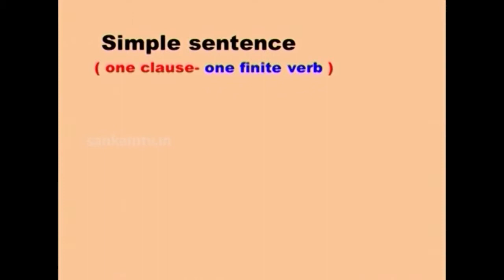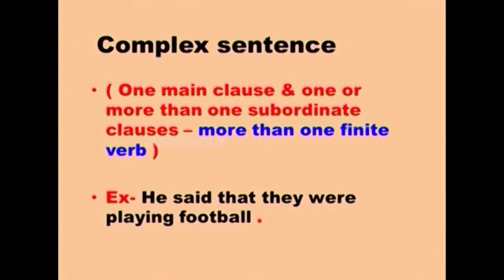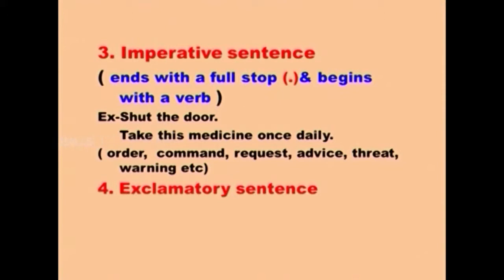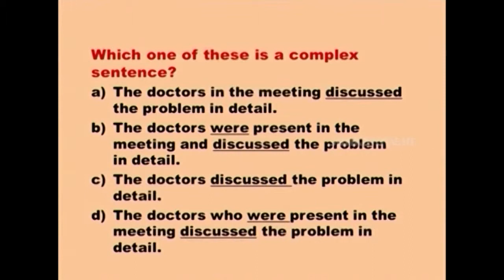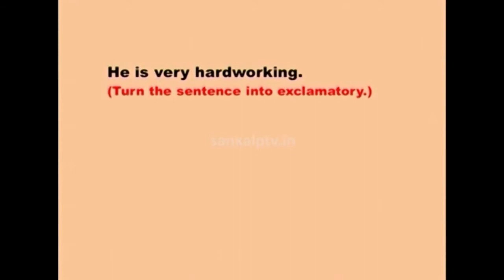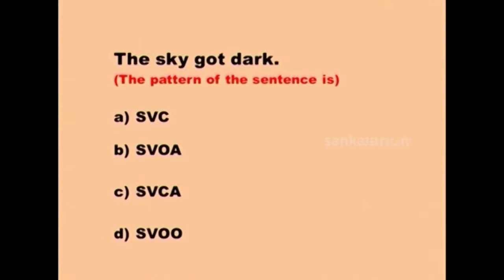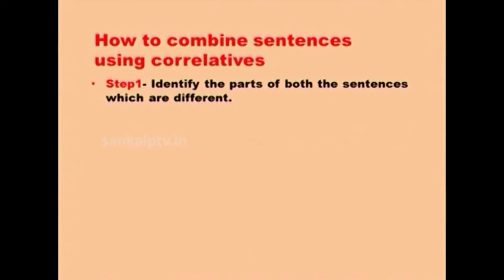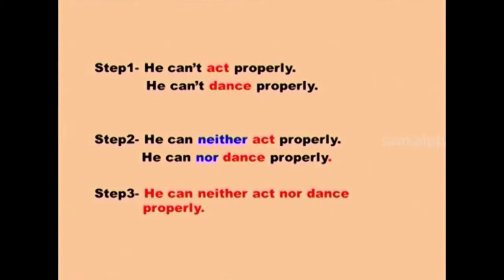ENG TYPES OF SENTENCES 1